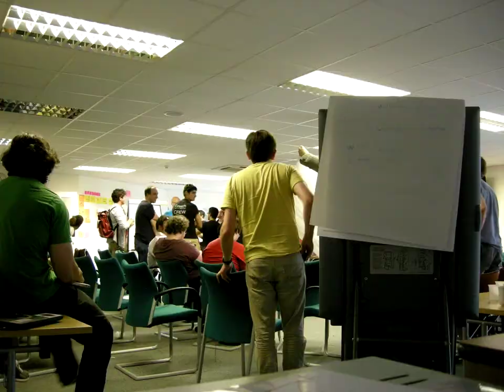Socrates UK 2014 - timelapse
Details:
- one picture every ~40s
- camera : an old Nikon P5000 connected to a raspberry pi via usb
- trigger : gphoto2 (running on the rpi)
- 3544 pictures encoded in a video at 20fps

This is a raw unedited version.